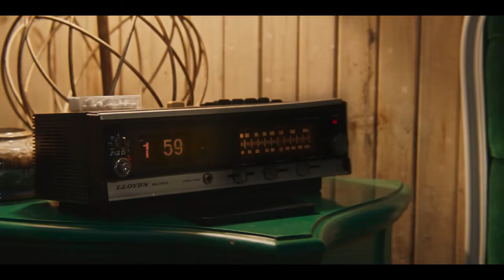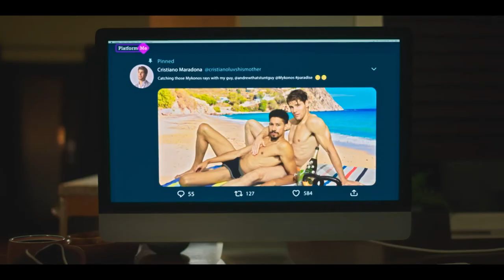MY FAKE BOYFRIEND (Trailer) – Frameline46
MY FAKE BOYFRIEND
Directed by Rose Troche 2022 | Canada | 90 min

A young stuntman (Keiynan Lonsdale) follows the advice of his friends and uses social media to create a fake boyfriend to keep his toxic ex out of his life, but the plan backfires when he meets the real love of his life.

Frameline46
In Theaters: June 16-26, 2022
Streaming Encore: June 24-30, 2022